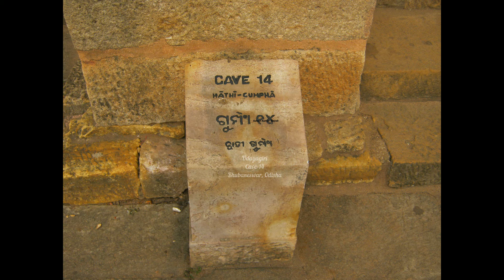Udayagiri Cave-14, Bhubaneswar, Odisha